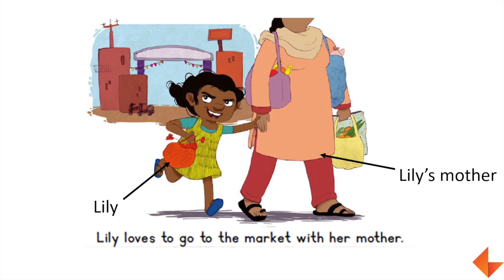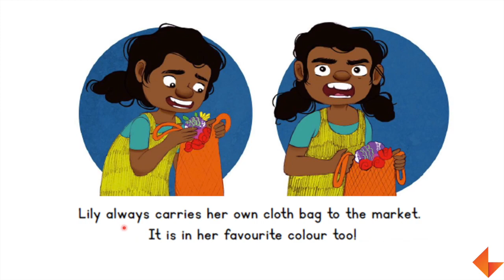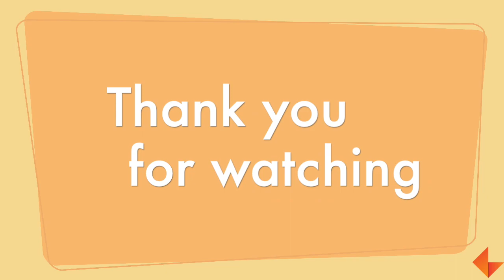Story Time | Lily goes to the market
Watch the video to see how to narrate 'Lily goes to the market' story.